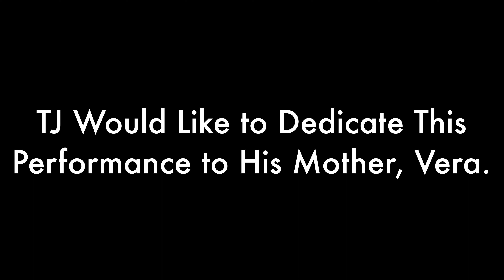A Night With Stokes | TMOM Presents📕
The Miseducation of Music is proud to present ‘A Night with Stokes’ In the first episode of TMOM Presents we have the rapper TJ Stokes accompanied by The Cosmic Jaywalkers with additional vocals from singer Reia!
Shot at Ironweed (Chicago,IL)
Thank you to everyone who helped in making this project happen!
Teddy & Jess - Ironweed
Jae Doug - Audio (Live & Post)
Flix By Drew - Director of Photography
Ananya Sharma - Camera Operator
Josh ‘J-Treb’ - Interviewer, Editor
The Cosmicjaywalkers - Band
Order of Show
Foolish Decisons 0:00
Welcome to The Miseducation Presents 3:04
Roll Thru 4:09
“Follow The Butterflies” 6:58
1981 7:12
The Creation Process 8:37
Telescope 9:37
Love Me More 12:48
🎥Watch Better Than Cable! Live On Wednesday’s at 7pm (CT) on YouTube!
Follow for more updates on 📕The Miseducation of Music📕

For updates and information about the podcast!